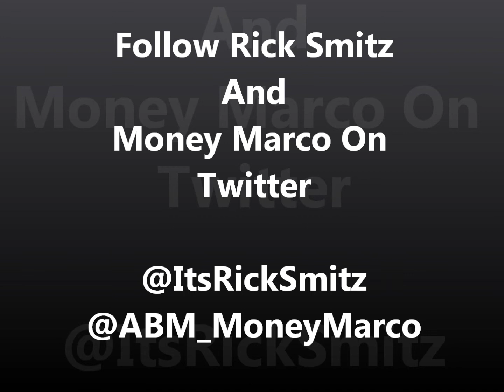Rick Smitz- Whip Game Feat Money Marco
"Lost In The Music" Mixtape Coming Soon
Appetizer before the mixtape release